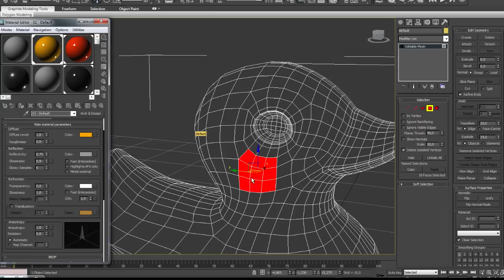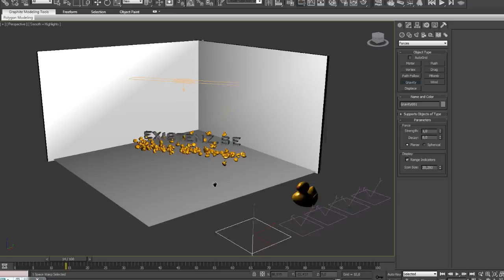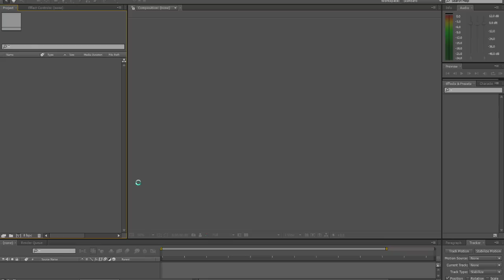Speedart - Existenz.se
Tools used,

3ds Max
After Effects
Photoshop

This is my first try at using fraps to record my workflow in 3ds max, i had some problems along the way and i didn't quite get every step of the way recorded.